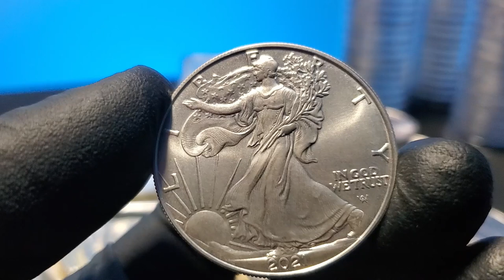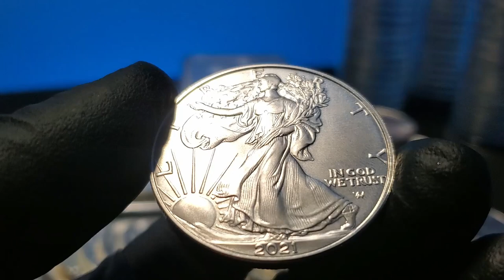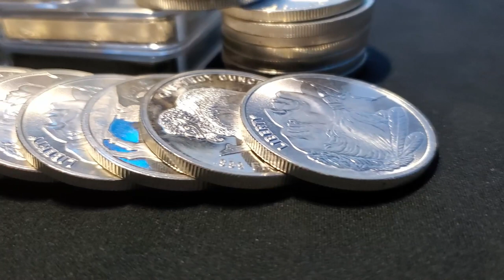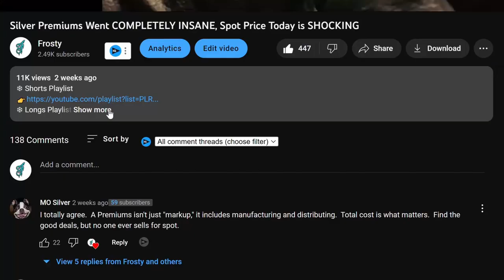Can You Let Go? Every Silver Stackers Worst NIGHTMARE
❄ SEND ME MAIL
👉Frosty
👉NYA MN
👉55368

❄ Audibles (Audio books on your mobile device. I use this app every day. 👍)

Not into reading books? NO SWEAT. Check out audio books. I listen while I drive to work to get my mind right before the day starts.